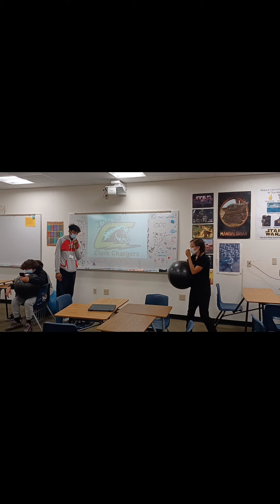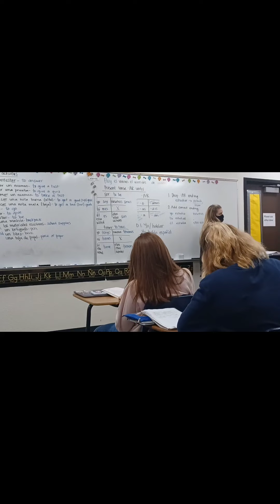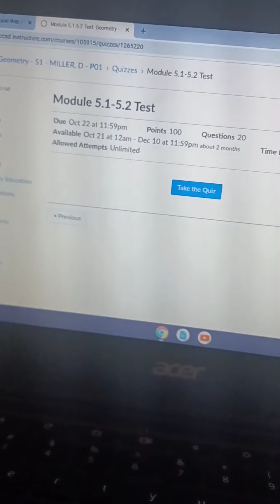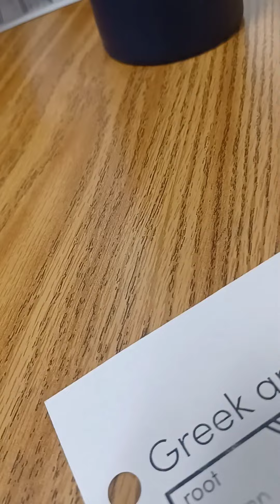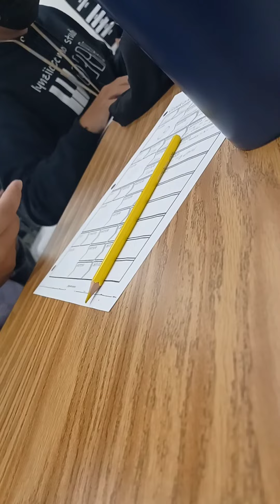A Day In The Life of Amber: Odd Days